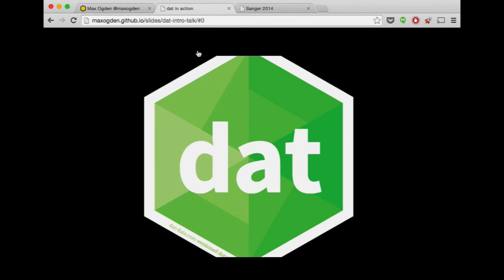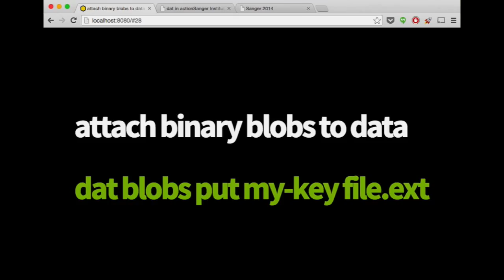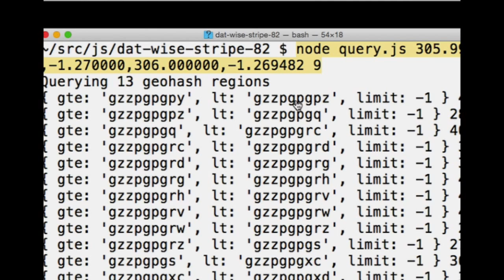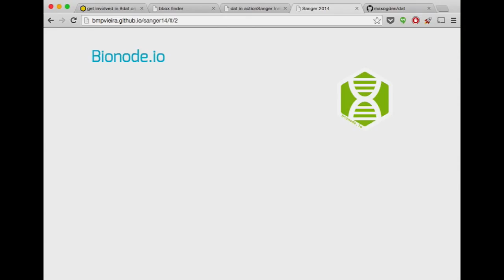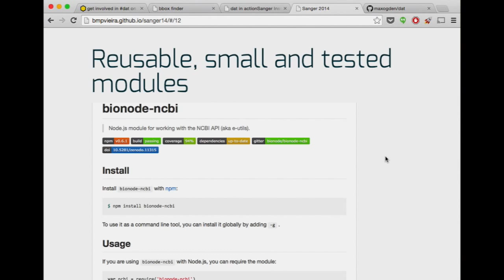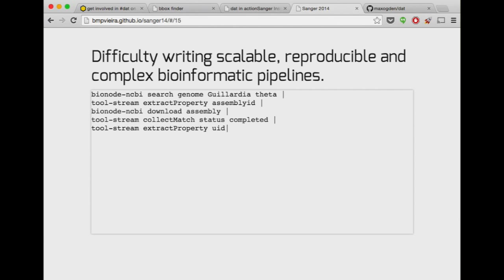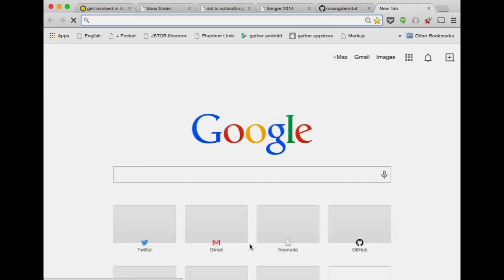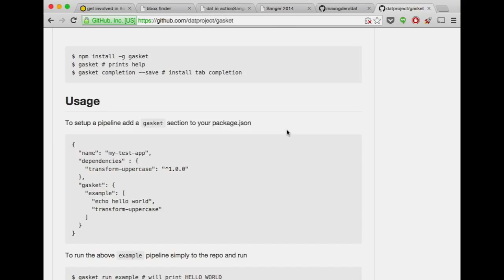Dat and Bionode at Sanger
Introducing Dat - A (very early) approach to version control for datasets and Bionode - pipeline tools for streaming bioinformatic analyses.